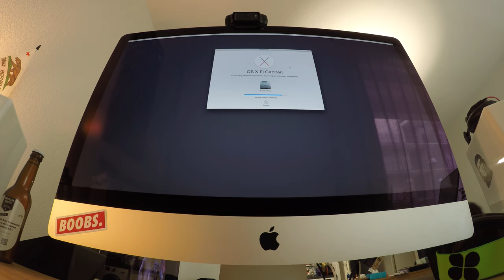Timelapse Fusion Drive sur iMac 5K